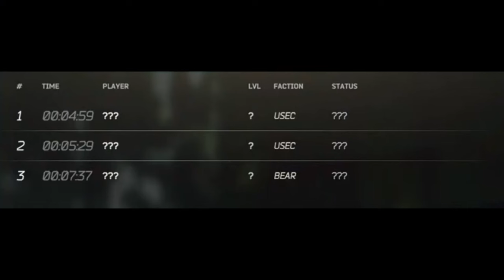A story of a CHAOTIC SHORELINE!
When I loaded into this raid, I truly was not ready for all of the CHAOS.